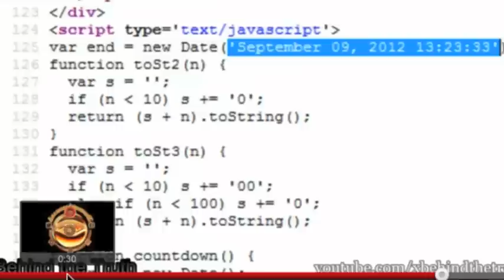No New 911...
Cheers to wishing nothing happens at all...as always, would rather the Babylonian Notices be just jokes than be in any way "right" about what may or may not happen...Paralympics end that day in London...any insight helps!